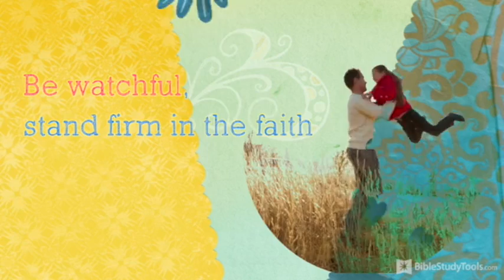Incredibly Sweet Version of 1 Corinthians 16 Had Us Smiling from Ear to Ear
Just add one of my favorite verses from 1 Corinthians 16, a beautiful video, and one ADORABLE voice. And you've got a recipe for something that's just too cute!